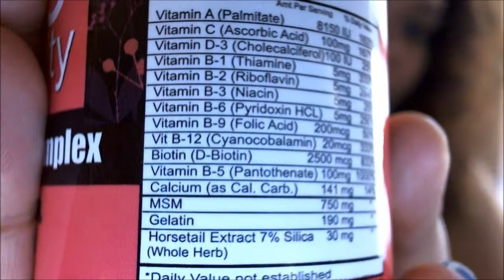Hairfinity Vitamins for Faster Hair Growth Journey!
*Open Sesame!...

Doochezz!